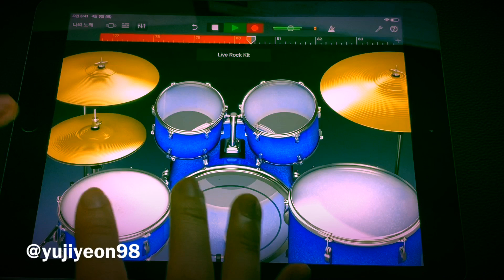BIGBANG - 봄여름가을겨울 (Still Life) [IPAD Drum Cover]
When you busy ? 00:33